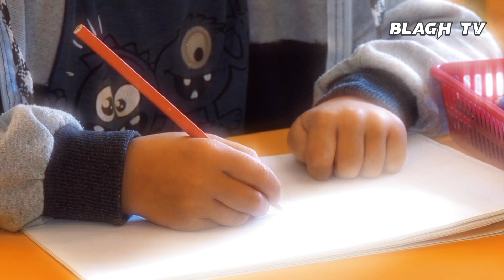Mard ko Char shadiyan karna ki ijaajat kyon hai | Wedding | woman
مرد کو چار بیویاں رکھنے کی اجازت کیوں ہے
چار شادیاں

امام رضا علیہ السّلام کی خدمت میں ایک شخص آکی کہنے لگا اے نواسا رسول مرد ایک وقت میں 4بیویاں رکھ سکتا ہے اور عورت آیک وقت میں ایک مرد سے زیادہ شوہر نہیں رکھ سکتی اس کی وجہ کیا ہے ۔
تو نواسا رسول امام رضا علیہ السّلام نے فرمایا کہ مرد جب ایک سے زائد عورتوں سے نکاح کرےگا تو اولاد بہر صورت اسی کی طرف منسوب ھوگی اور اگر عورت کے 2یا دو سے زیادہ شوہر ھوں گے تو یہ معلوم نہیں ہو سکے گا کہ کون کس کی اولاد اور کس شوہر سے ہے ایسی صورت میں نسب مشتبہ ھو کر رہ جائے گا۔ اور صحیح باپ کا تعین نا ھو سکے گا اور یہ اولاد کے مفاد کے بھی خلاف ہے کیونکہ کوئی بھی بحثیت باپ کے اس کی تربیت کی طرف متوجہ نہ ھوگا جس سے وہ اخلاق و آداب سے بے بہرہ اور تعلیم و تربیت سے محروم ھو کر رہ جائے گا ۔اس لیے مرد کو چار بیویاں رکھنے کا حق ہے مگر عورت کو صرف ایک شوہر رکھنے کی اجازت ہے